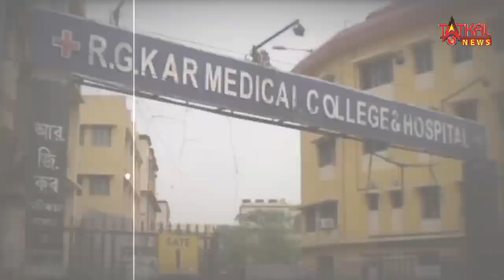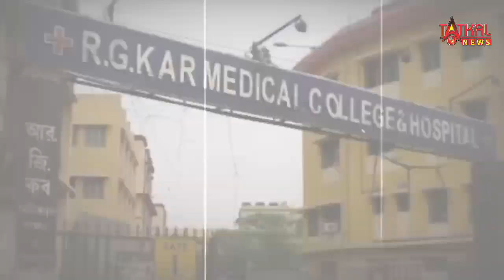पॉलीग्राफ टेस्ट में आरोपी संजय रॉय ने CBI को क्या बताया? जवाब सुन बढ़ गई जांच एजेंसी की टेंशन